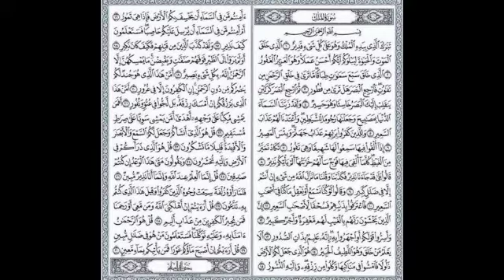سورة الملک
سورة الملك کی تلاوت